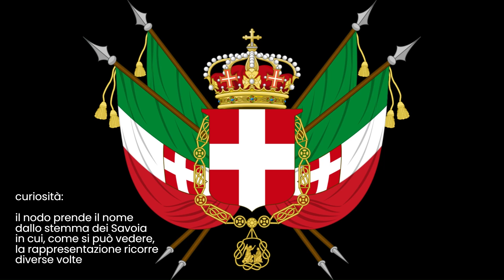A Scuola di Nodi - NODO SAVOIA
A scuola di nodi è un laboratorio in cui viene proposta la realizzazione di alcuni semplici nodi, accompagnati da aneddoti e curiosità. Il nodo Savoia riscuote sempre enorme successo.
Se vuoi seguire tutti i laboratori, visita la pagina
Grazie a Sara per il video!